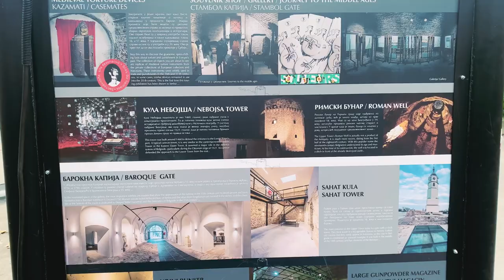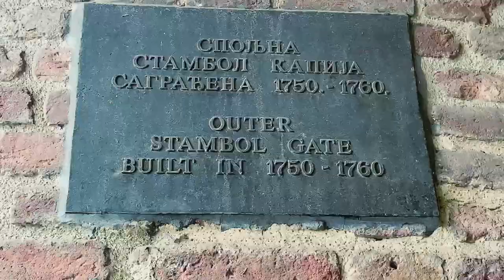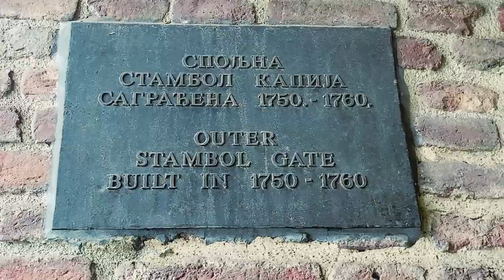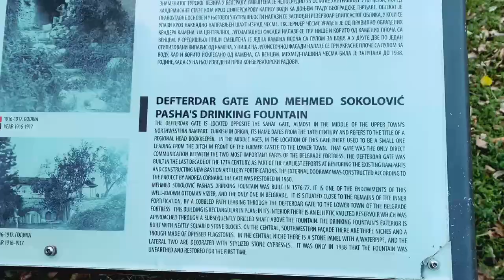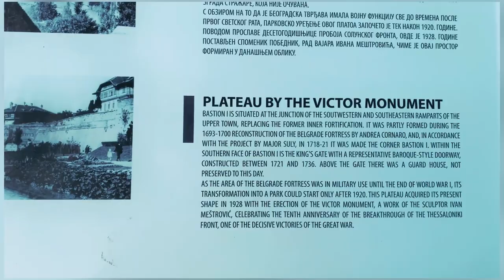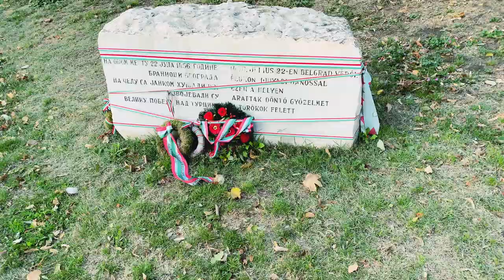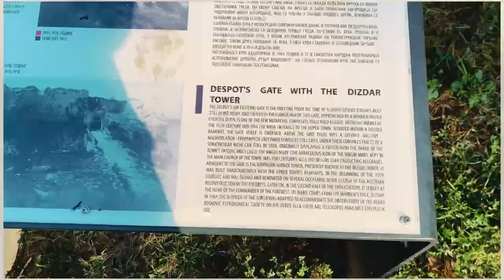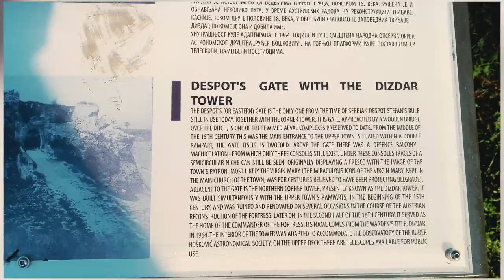SERBIA VLOG 08 || BELGRADE KALEMEGDAN FORTRESS || EUROPE || MAQ FILMS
The Belgrade Fortress consists of the old citadel (Upper and Lower Town) and Kalemegdan Park[3] (Large and Little Kalemegdan) on the confluence of the Sava and Danube rivers, in an urban area of modern Belgrade, Serbia. It is located in Belgrade's municipality of Stari Grad. Belgrade Fortress was declared a Monument of Culture of Exceptional Importance in 1979, and is protected by the Republic of Serbia. It is the most visited tourist attraction in Belgrade, with Skadarlija being the second.Since the admission is free, it is estimated that the total number of visitors (foreign, domestic, citizens of Belgrade) is over 2 million yearly.